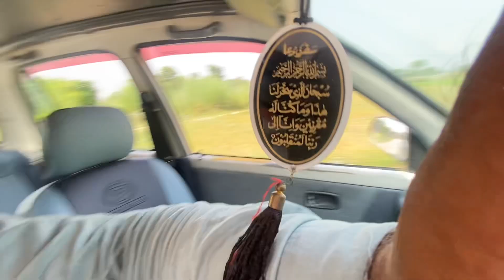Eid melad un Nabi Mubarak |long route to wazira baad| Arslan Ghafoor